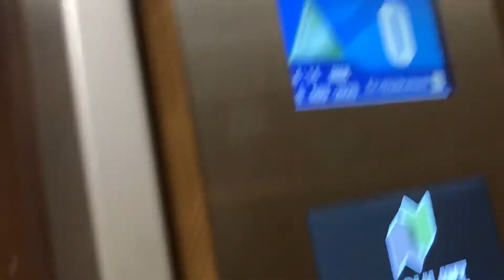New THECLIFT elevator @ Villeneuve, Switzerland